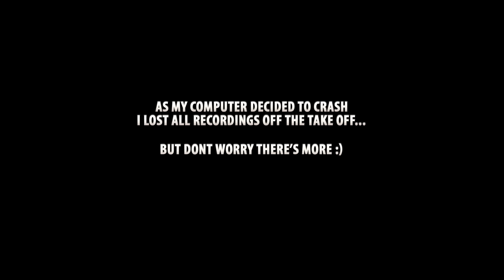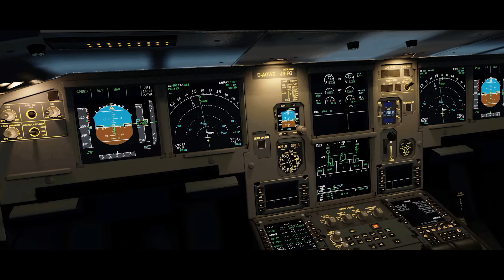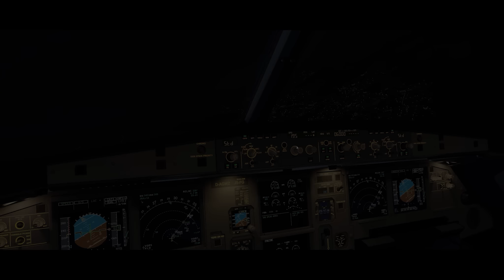[P3D V3.4] My Flights #3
Hello youtube ! I was doing one VAS management test flight when i decided to see a bit more how to handle my new toy "Chase Plane" from fsfx packages. unfortunately i had a crash to desktop who made me loose some recordings but there still some pretty cracking shots to see, so as always , relax sit back and enjoy the ride.
PC specs
Asus Rampage extreme V
Intel i7 5960X @4,4Ghz
N'vidia TitanX 2 way-sli
32GB DDR4 Corsair predator platinum 3000Mhz
SSD:Corsair neutron XR 960 GB (2X)
SSD: samsung evo 240GB (1X)
HDD: external 6TB hard drive
PSU:Corsair AX1200i
AsusPG278Q Gsync monitor (2560 x 1440 @144hz)

System watercooled with:

EK Waterblocks (CPU and GPU'S)
Double radiators in push pull config